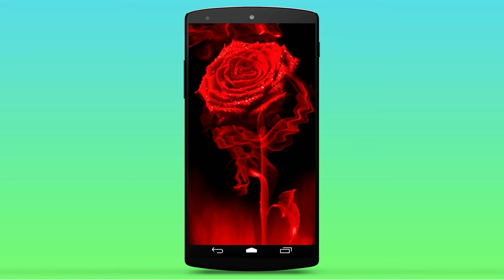Red Rose Live Wallpaper